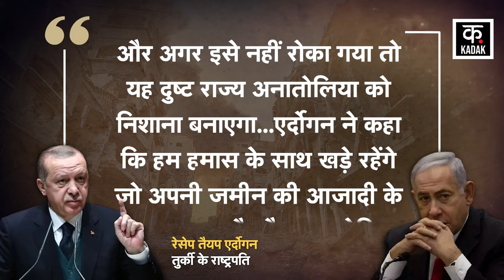Israel को हराना जरूरी, नहीं तो Turkey होगा अगला Target? Erdogan | World News | Gaza | Houthi | N18G